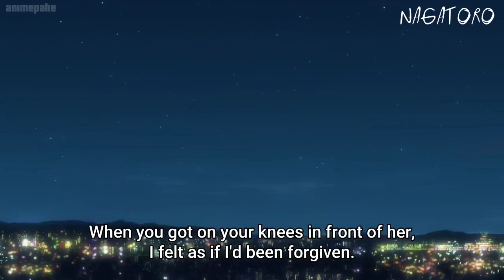Higehiro Episode 12 - Sayu and Yoshida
Higehiro: I Shaved. Then I bought a High School Girl Home Episode 12

Higehiro: I Shaved. Then I bought a High School Girl Home Episode 12 Preview

I Shaved. Then I bought a High School Girl Home

I Shaved. Then I bought a High School Girl Home Epi 12

 Episode 12

Higehiro ep 12

Higehiro epi 12

Higehiro Episode 12

Hige o Soru. Soshite Joshi Kosei o Hirou Episode 12

Hige o Soru. Soshite Joshi Kosei o Hirou Episode 12 Preview

Hige o Soru. Soshite Joshi Kosei o Hirou Epi 12

Hige o Soru. Soshite Joshi Kosei o Hirou Ep 12

Sayu and Yoshida

AnimeClips